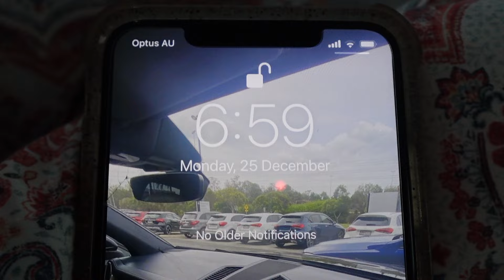CHRISTMAS DAY VLOG! vlogmas day 25!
SPEND CHRISTMAS DAY WITH US! Late upload as we have been in New Zealand and none of the vlogs could upload for some reason but we are back ! :) In this vlog we spent xmas day opening presents, going to xmas breakfast, watching xmas lights, and even caught some of the storm from the tornado!! Hope you all enjoy!

FAQ 😇
are you two identical twins? → yes!
how many siblings do you have? → just the two of us